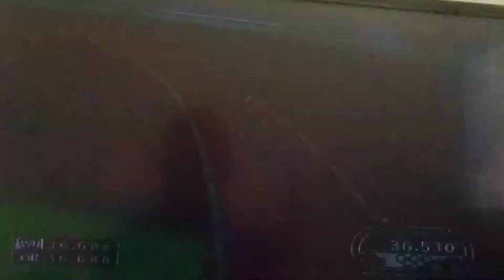Mario & Sonic At The Olympic Games 4x100m Relay # 14 (Team Blaze)